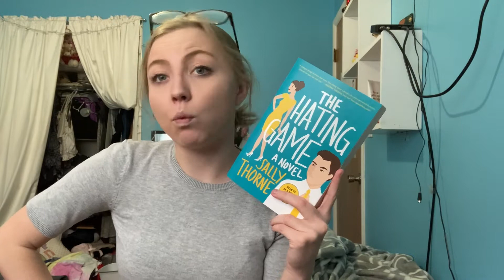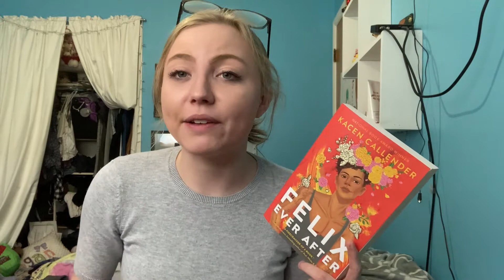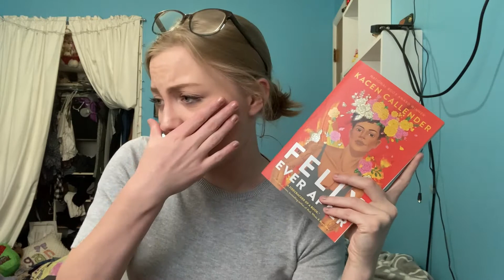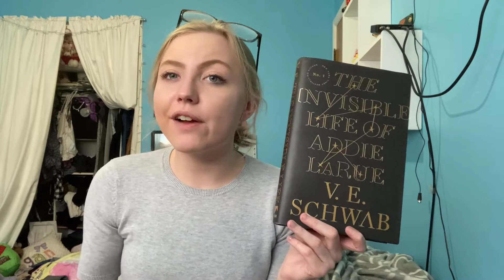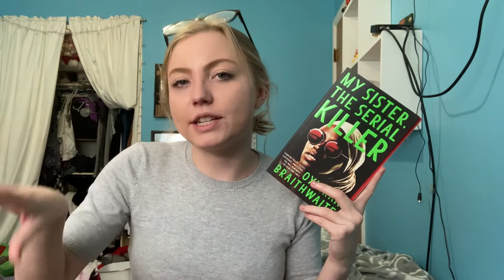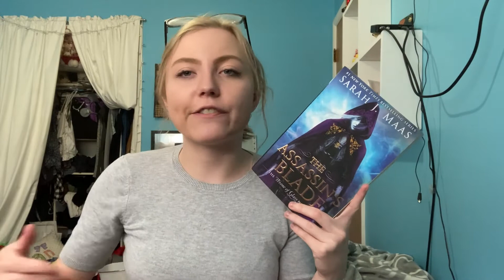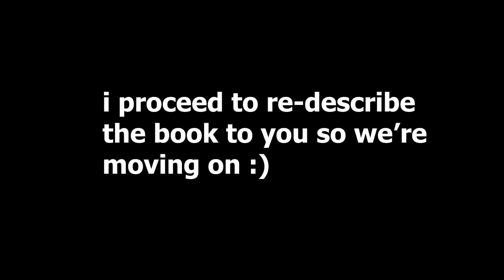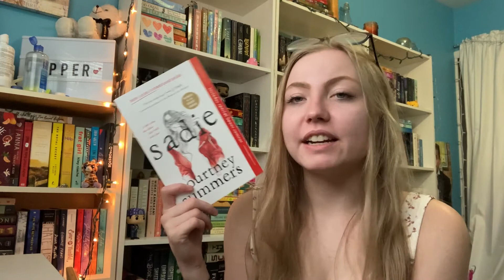everything I read this summer but i've lost my mind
everything i read over the summer because i've been awful at uploading i'm so sorry please don't hate me. also this video is a mess but we'll get through it. enjoy. k bye.

Hi! My name is Mae and I read a whole lot. Sometimes I make jokes, but they're accidental. Sorry in advance.
stalk my unowned tbr